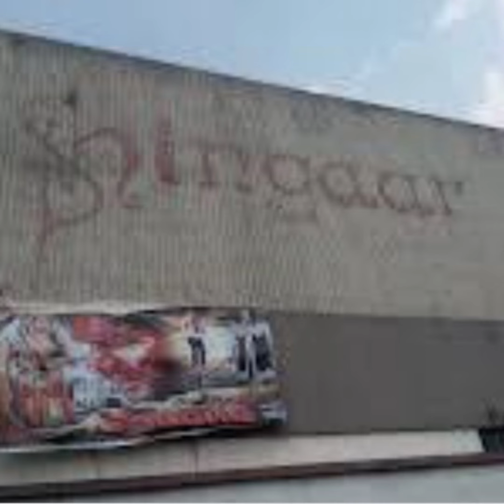Old CINEMA Hall of Punjab (LUDHIANA) Part-2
Old cinema hall of punjab